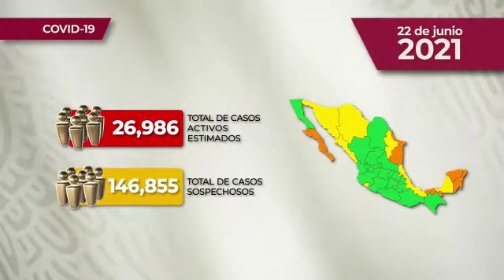informe covid 22 de junio de 2021